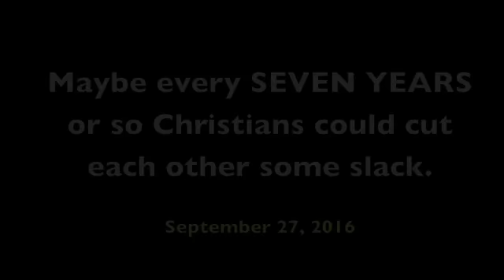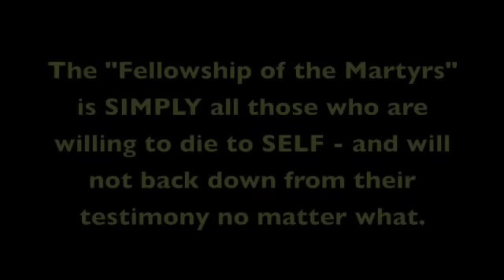When do we get a fresh start? Seven years? 9/27/16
God instituted a schedule by which people would get to start over - erase debts, free slaves, clean slate.  But do Christians observe this with one another? How long are we going to hold grudges or keep slandering? Just because stuff on the internet can haunt you until you die - doesn't mean Christians should feed that beast!  The Day of Atonement is coming - why not settle old stuff TODAY?